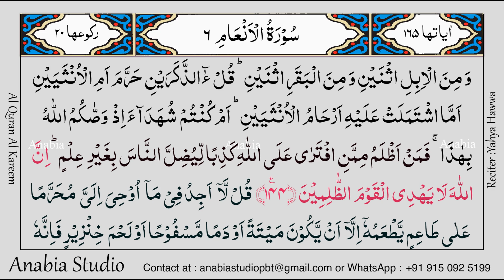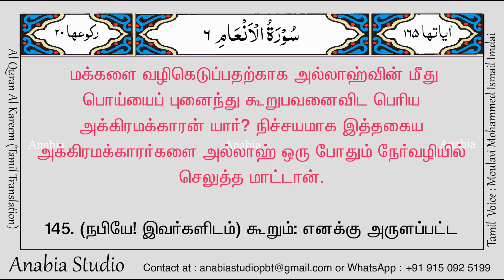KR 0368 Tamil s006 141 144